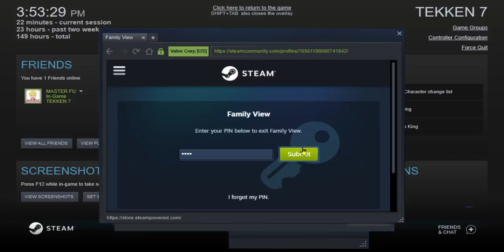Mr Happysad Liqa Madiq JULIA CHANG x Tool Assisted Bulbol tekken 7 steam skillesshackdog 2